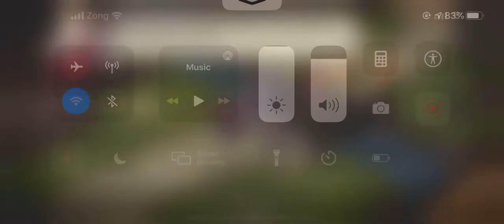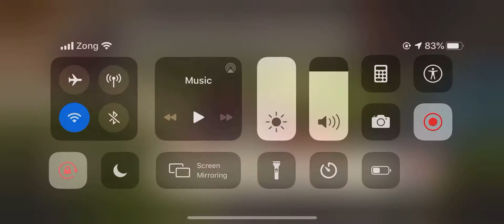Final Fantasy Brave Exvius War of the Visions | 04 | Chapter 1 - Part 2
War of the Visions: Final Fantasy Brave Exvius[a] is a tactical role-playing game co-developed by Square Enix and Gumi Inc. and published exclusively for Japan by Square Enix for iOS and Android devices on November 14, 2019. It is a spin-off of Final Fantasy Brave Exvius that draws inspiration from the Final Fantasy Tactics series of games. The global version of the game was released worldwide in March 2020.

Story
The story takes place on the continent of Ardra on the world of Lapis, the primary setting of Final Fantasy Brave Exvius, and depicts a war between five rival nations that occurred in the distant past. As in the original title, the war is waged using the power of Visions, physical manifestations of powerful warriors from different eras and worlds summoned using Crystals.

Development
War of the Visions: Final Fantasy Brave Exvius was announced in Japan on December 2, 2018 at FFBE Fan Festa, a convention celebrating the original title's third anniversary. Unlike with the original Brave Exvius, which was developed by Gumi subsidiary Alim and published by Square Enix, War of the Visions is co-developed by Square Enix and Gumi. The two Brave Exvius titles are developed and operated in parallel.

The game draws references and inspiration from Final Fantasy Tactics: The War of the Lions for its story, and features similar gameplay while implementing gacha systems. The continent of Ardra is referenced in Brave Exvius and was depicted on the game's original world map, but is currently inaccessible and obscured by clouds. The game's dialogue will also be fully voice-acted, and the global release is planned to have dual audio language options.

The game's logo is illustrated by series veteran Yoshitaka Amano, who also provided numerous character and key art illustrations for the original Brave Exvius, and the game's key art was illustrated by Isamu Kamikokuryo, setting art director for Final Fantasy XII, the Final Fantasy XIII trilogy, and Final Fantasy XV. The artwork for the game is being handled by CyDesignation, with Ryoji Ohara acting as main character designer under the supervision of Akihiko Yoshida, lead character designer for Final Fantasy Tactics, Final Fantasy XII, and Final Fantasy XIV.

Pre-registration for the Japanese version of the app was announced with a gameplay trailer on June 9, 2019, followed on June 10, 2019 by an English-language announcement at the Square Enix E3 2019 press conference that the game would launch worldwide. The game was released in Japan on November 14, 2019, and receives regular weekly content updates.

A pre-registration campaign for the global version of the app began on February 20, 2020. Pre-registration earned players in-game rewards, dependent upon the total number of pre-registrations before the global launch.

The game was released globally for both iOS and Android on March 25, 2020.